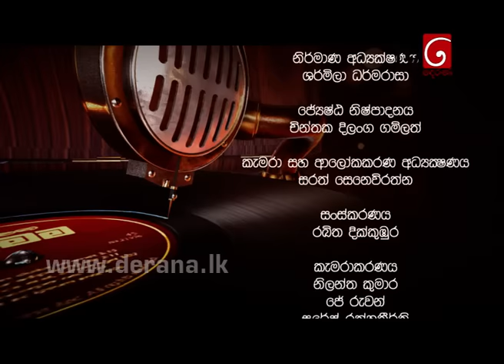Ma Nowana Mama with Nawarathna Gamage - 24th November 2016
Ma Nowana Mama